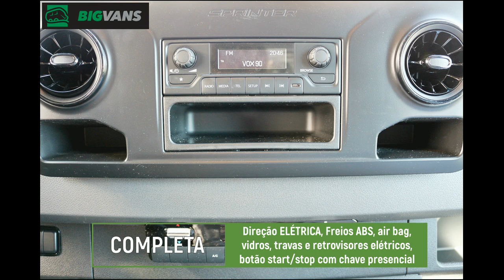Bigvans - Sprinter 2020 314 0km Furgão Longo Teto Baixo Refrigerado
Sprinter 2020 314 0km Furgão Longo Teto Baixo Refrigerado -10ºC

Nova Sprinter 314 (modelo novo) com furgão refrigerado com temperatura de até -10ºC. Veículo 0km para renovar a sua frota ou iniciar o seu negócio!

▫ Refrigeração Isotruck para congelamento de até -10ºC

▫ Direção ELÉTRICA, muito mais leve

▫ Botão Start/Stop com chave presencial

▫ Novo painel, super completo e estiloso

▫ Novo câmbio com 6 marchas

▫ Som original com USB e conexão bluetooth

▫ Vidros elétricos

▫ Travas elétricas

▫ Retrovisores elétricos

▫ Freios ABS

▫ Air Bag

💰 A consultar